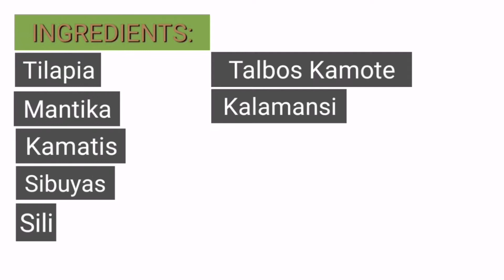SINIGANG NA ISDA SA KALAMANSI